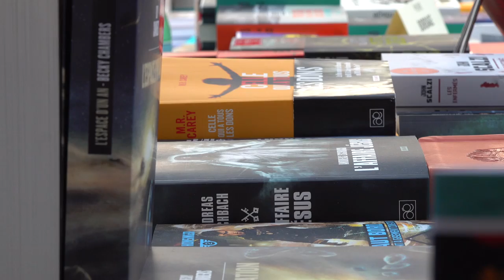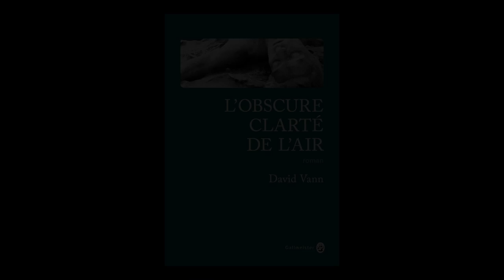David Vann - L'obscure clarté de l'air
A l'occasion du festival Étonnants Voyageurs, David Vann vous présente son ouvrage "L'obscure clarté de l'air" aux éditions Gallmeister.